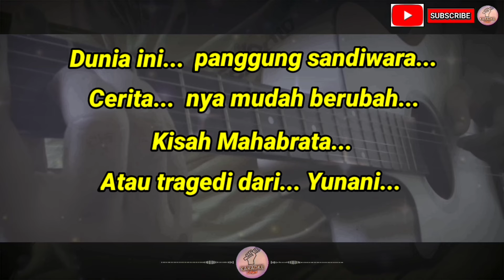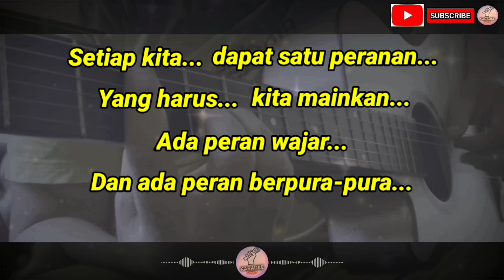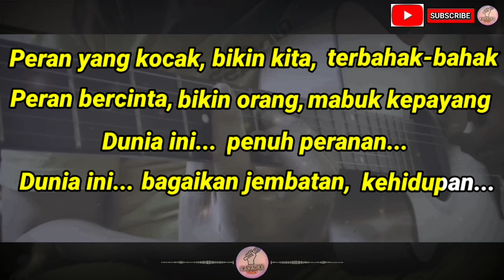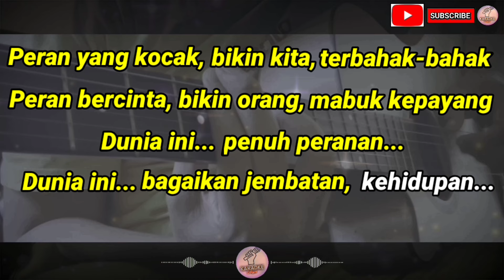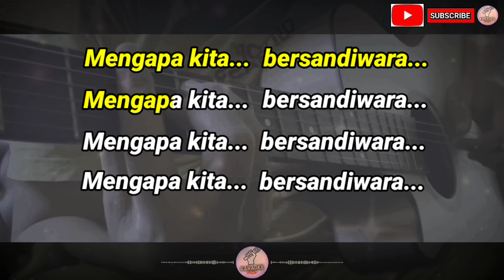Panggung Sandiwara - Godbless (Karaoke) Versi Akustik Tidak Ada Vokal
Deskripsi:
Ciptaan: Ian Antono & Taufik Ismail

Lirik:
Dunia ini panggung sandiwara
Ceritanya mudah berubah
Kisah Mahabrata atau tragedi dari Yunani

Setiap kita dapat satu peranan
Yang harus kita mainkan
Ada peran wajar dan ada peran berpura-pura

Mengapa kita bersandiwara
Mengapa kita bersandiwara

Peran yang kocak bikin kita terbahak-bahak
Peran bercinta bikin orang mabuk kepayang
Dunia ini penuh peranan
Dunia ini bagaikan jembatan kehidupan

Mengapa kita bersandiwara
Mengapa kita bersandiwara

Mengapa kita bersandiwara
Mengapa kita bersandiwara
Mengapa kita bersandiwara
Mengapa kita bersandiwara

Mengapa kita bersandiwara
Mengapa kita bersandiwara
Mengapa kita bersandiwara
Mengapa kita bersandiwara

Mengapa kita bersandiwara
Mengapa kita bersandiwara